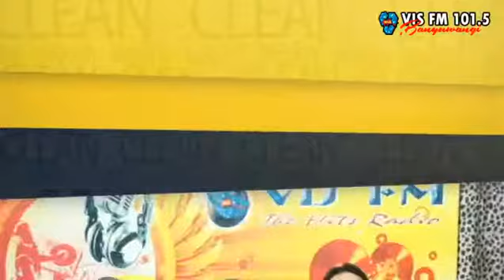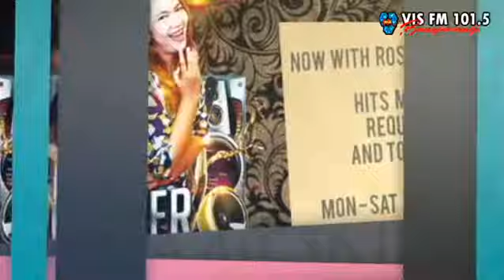VISFM - KPP PRATAMA - Kewajiban Bendaharawan di Akhir Tahun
VISFM - Kewajiban Bendaharawan di Akhir Tahun
20 des - 2017